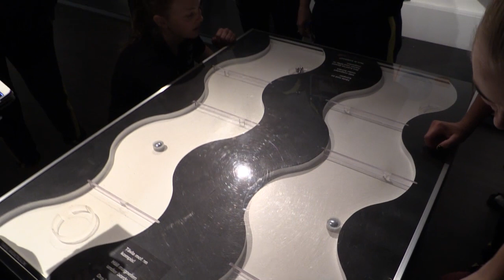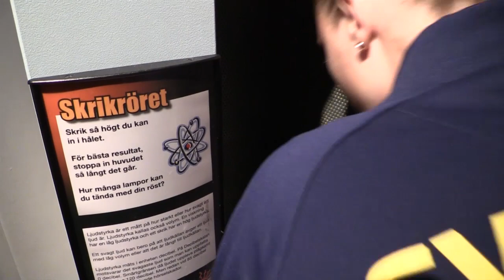Inside Sweden - Vem skriker högst i laget?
Damlandslaget besökte Framtidsmuseet i Borlänge, där de fick testa på massa olika vetenskapliga utmaningar. Här får vi svar på vem som faktiskt skriker högst i laget, bland mycket annat.